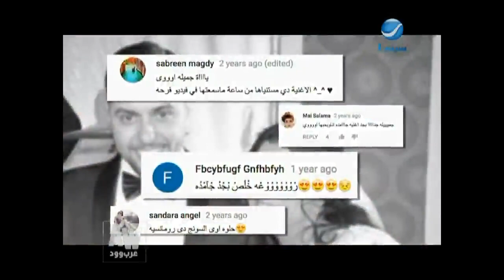عرب وود l لقاء خاص مع الملحن "محمد مدين" عن أغنيته "حبابيب إيه" للنجم عمرو دياب